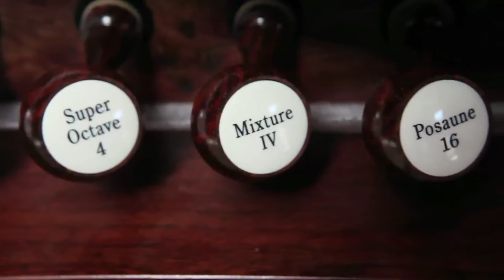Console Installation - Opus 89 Dobson Pipe Organ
Console Installation - Opus 89 Dobson Pipe Organ Installation at The University of Tampa.